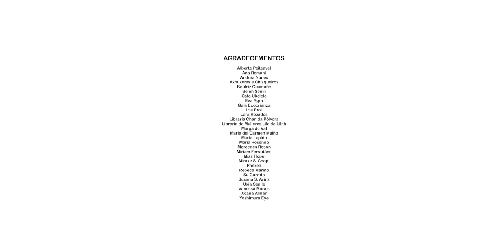Embegonhadas. Mulherenagem a Begoña Caamaño.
Organizada pola área de Igualdade da Deputación da Coruña en colaboración co Concello de Santiago, co impulso de 7H Cooperativa Cultural e Implicadas no Desenvolvemento, "Embegonhadas" formulouse como unha mullerenaxe creativa ao activismo político e cultural en prol da igualdade desenvolta pola xornalista e escritora viguesa Begoña Caamaño.